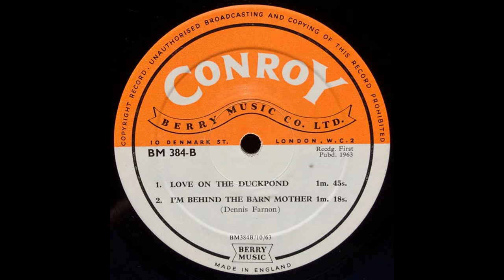Dennis Farnon - Love On The Duckpond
Day 5 of Dennismas.
This was originally from the Conroy 78 numbered BM 384, and was originally paired up with four other Dennis Farnon tracks named (in order of appearance) - "The Moose Hunters", "Serenade To A Blacksmith", "Ode To A Grasshopper", and "I'm Behind The Barn Mother". This track you're listening to now is the 4th track on the record.